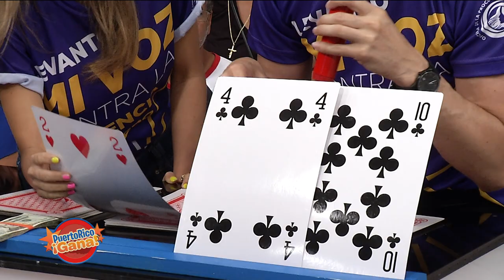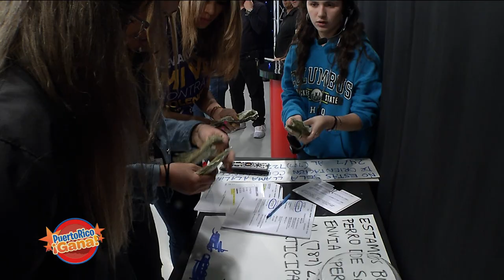Puerto Rico Gana - 11–25-2019- #2